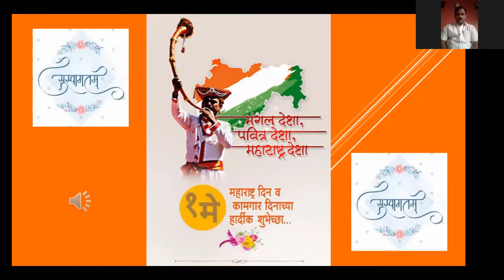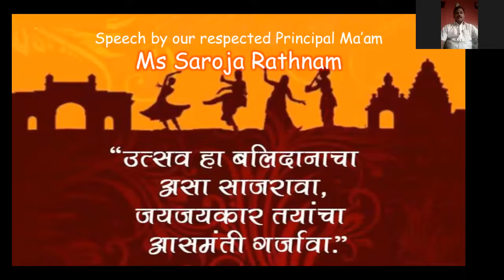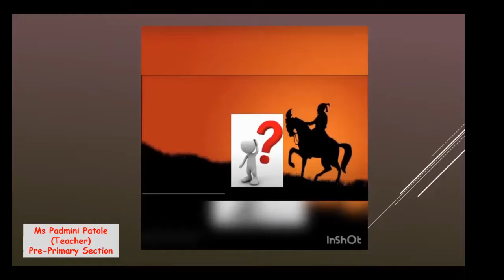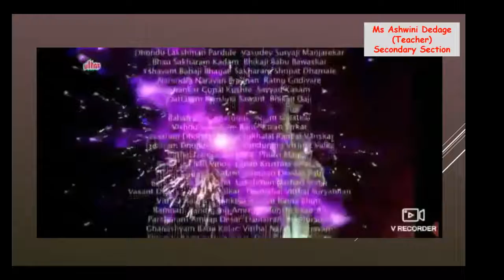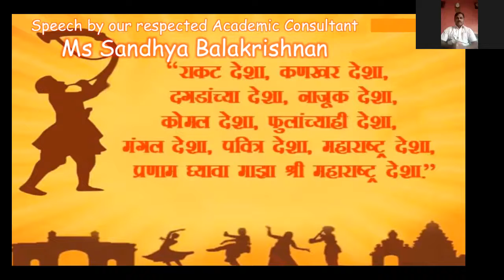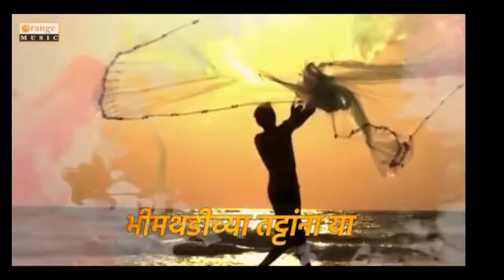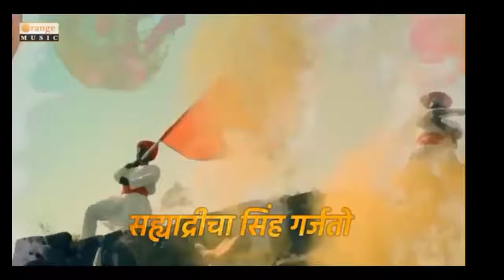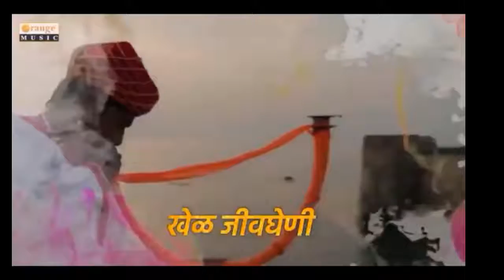2020 2021 Maharashtra Day 1 May 2021 Recording